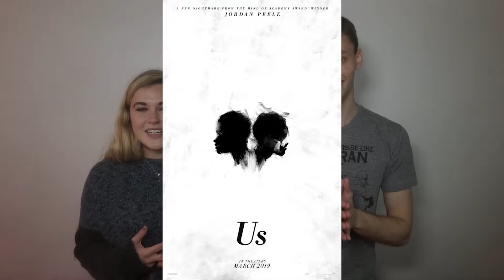5 Questions We Have After Watching Us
We have five questions after watching Us, will somebody please answer them? We overview the Us the movie and let you know if you should watch it. Is Jordan Peele now a master at horror?

5 Questions We Have After Watching Us

Sound:
Otis McDonald - Magic